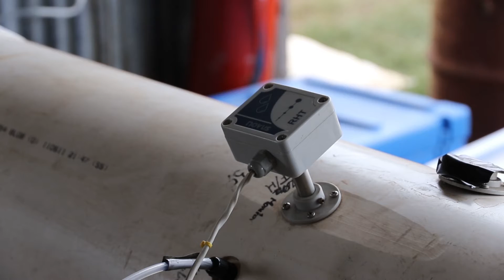Foraging for the Future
Farmer Ian Walsh tells his story about restoring marginal farmland on his broad acre family property in Cranbrook Western Australia. The once marginal farmland has been restored using perennial forages and is now a productive and sustainable part of the whole farming system. Ian has worked with the CSIRO to measure methane emissions and production benefits of this restored part of the farm.